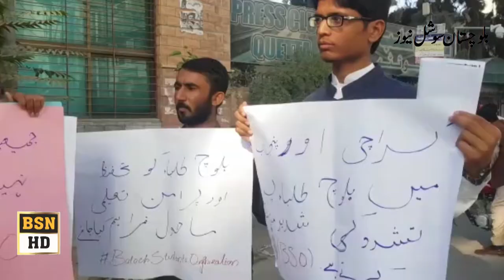Baloch Students Peotest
Baloch Students Protest